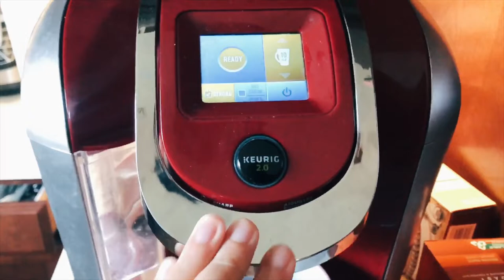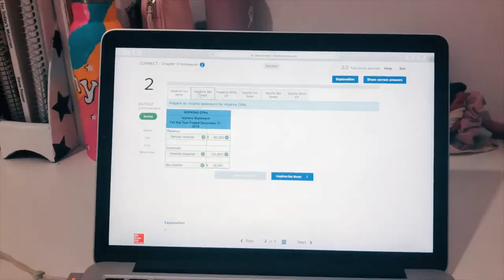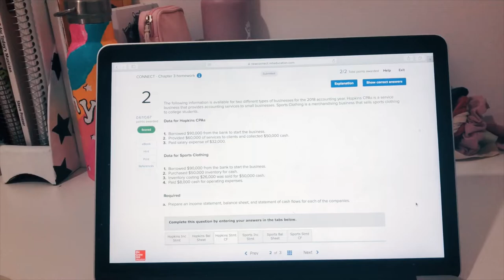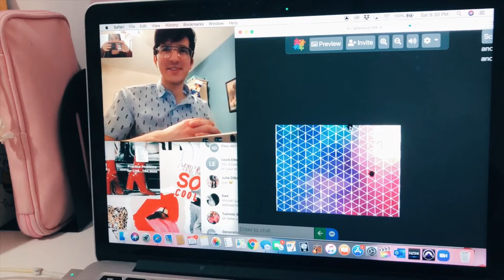day in the life during quarantine // Ashley Claire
hey guys! i've returned to youtube for a hot minute to show you what a day in my life is like during quarantine. i filmed this on a saturday so i'm also thinking of doing a full week in my life while online classes are still going on. i'm not full back yet tho! i definitely want to wait to get back on my posting schedule until after the quarter has ended so please stick around!

Amazon Music